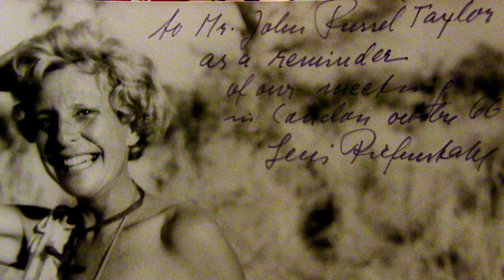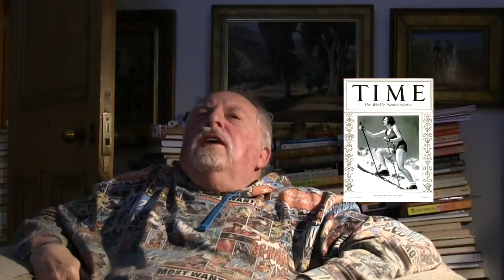Leni Riefenstahl The Triumph of Her Will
The third in a series of talks by the renowned writer and critic, John Russell Taylor, who records his friendship with the great German actor and director, Leni Riefenstahl.